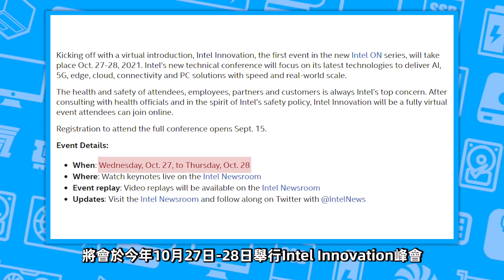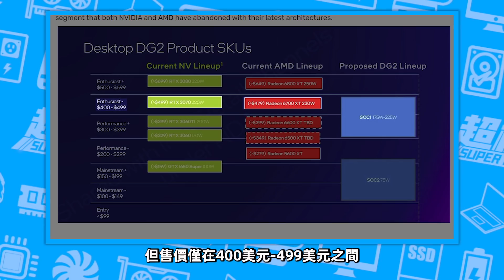Intel官宣12代酷睿將於10月27日發布，DG2顯卡對標RTX 3070預計僅售3000元！「超極氪」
12代酷睿將於10月27日發布
ARC旗艦顯卡對標3070，預計3250元
ARC主流顯卡對標1650Super，預計1300元
Intel官宣12代酷睿將於10月27日發布，DG2顯卡對標RTX 3070預計僅售3000元！「超極氪」 本頻道製作的所有影片都符合平台的使用政策，沒有任何違規行為。